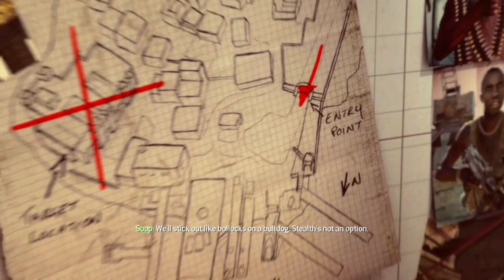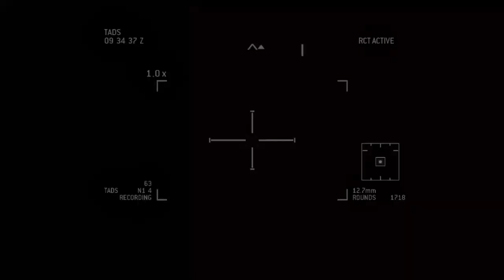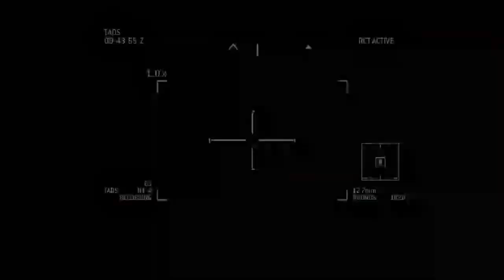TUFAAN Mein Fight Hui - Mission With Cpt. Price, Yuri and Soap | part - 8 | CODMW3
Mission at BOOSAASO , Somalia (location)
#8 Call Of Duty Modern Warfare 3
Fighting at desert area . Last fight in TUFAAN .

"Return to Sender" is a mission in the popular video game "Call of Duty: Modern Warfare 3" (MW3). In this mission, players take on the role of Captain John "Soap" MacTavish, a key character in the Modern Warfare series, and work alongside Yuri, a former Ultranationalist, to track down and eliminate the game's primary antagonist, Vladimir Makarov.

The mission "Return to Sender" takes place in the heart of Prague, Czech Republic, and it is part of the game's single-player campaign. The primary objective of this mission is to capture or eliminate Makarov, who is believed to be hiding in a safehouse in Prague. Players will infiltrate the safehouse, encountering enemy forces and engaging in intense firefights. The level showcases the high-stakes and action-packed nature of the game's storyline.

The name "Return to Sender" likely alludes to the fact that the player's mission is to either capture or eliminate Makarov and to ensure that he doesn't escape or elude their pursuit. As is typical of the Call of Duty series, the mission is filled with dramatic moments, set pieces, and intense combat sequences, making it a memorable part of the MW3 campaign.